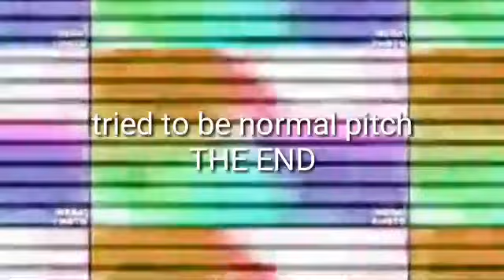P2K V18 Effects Round 6 vs VC & Myself (6/10)